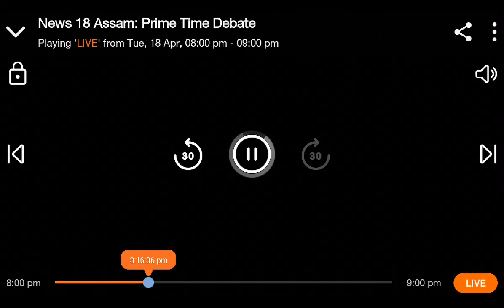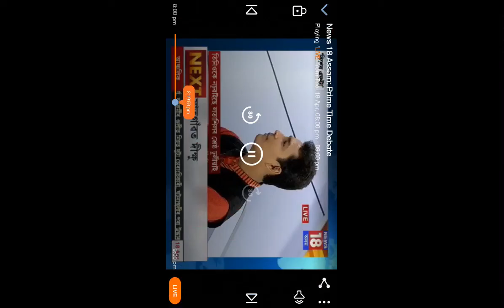Bihu Rani Rajashri Nath Performing at NEWS 18 Assam North East 2017